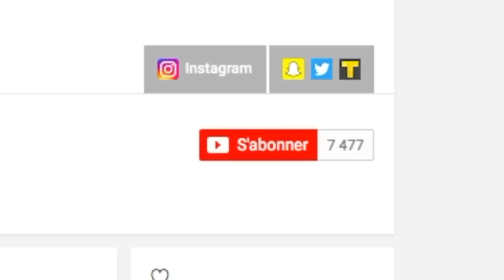GROS SOUVENIRS (ÇA TOURNE UN PEU MAL)